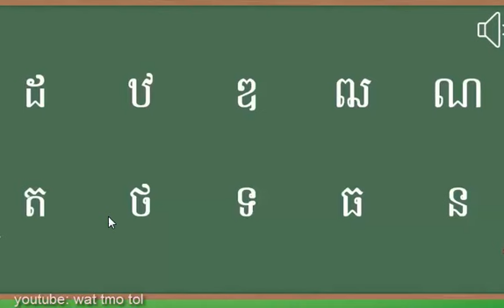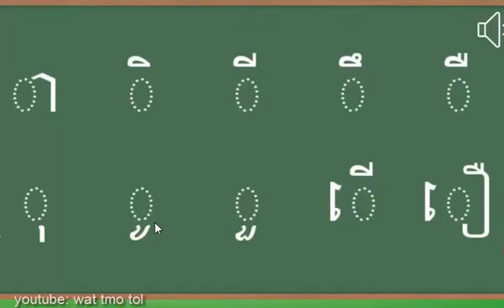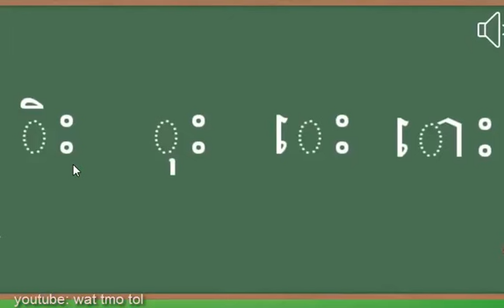HỌC CHỮ KHMER NÈ CÁC BẠN